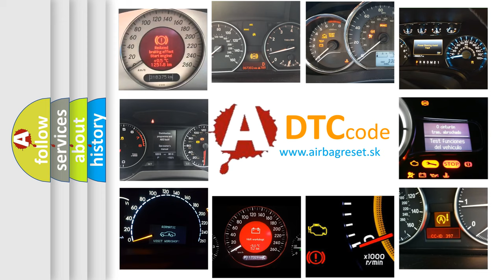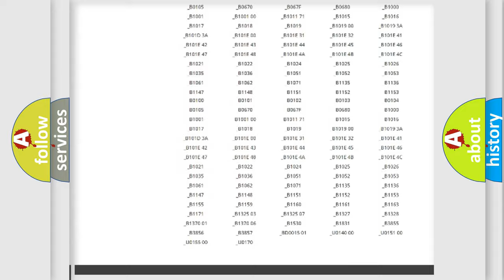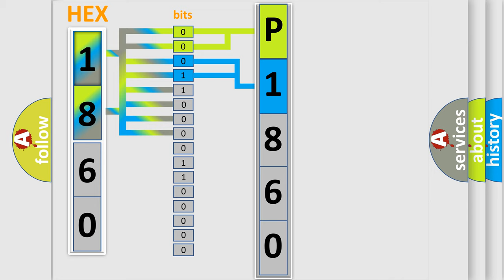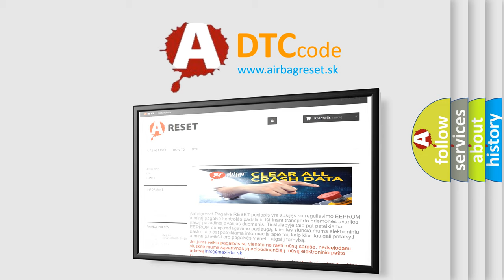DTC Hummer P1860 Short Explanation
Contents:
0:21 Basic DTC analysis according to OBD2 protocol standard.
1:48 Insight into programming
2:58 A diagnostically understandable description of the Diagnostic Trouble Code
3:05 Basic error definition

Make:
HUMMER
Code:
P1860
Definition:
Electronic Control Unit Software Calibration Not Programmed
Description: